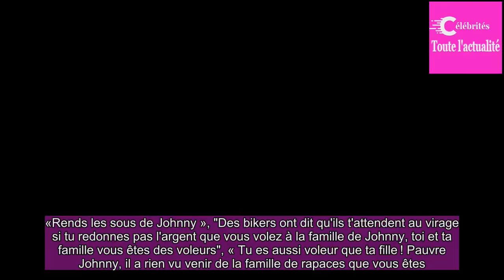« Tel père, telle fille : André Boudou, le père de Laeti­cia Hally­day, mécham­ment insulté sur les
«Rends les sous de Johnny », "Des bikers ont dit qu'ils t'attendent au virage si tu redonnes pas l'argent que vous volez à la famille de Johnny, toi et ta famille vous êtes des voleurs", « Tu es aussi voleur que ta fille ! Pauvre Johnny, il a rien vu venir de la famille de rapaces que vous êtes.Hont...